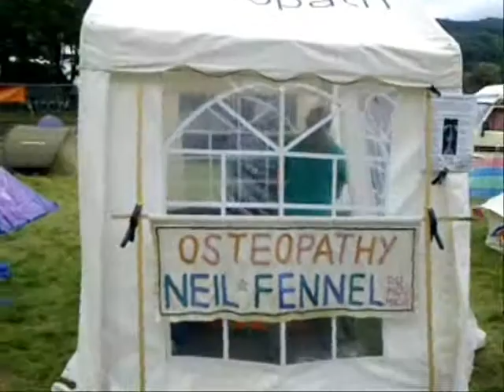Greenman Festival 2010 - The Movie (Part two)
A compilation of video and images from the second day of The Greenman Festival 2010.